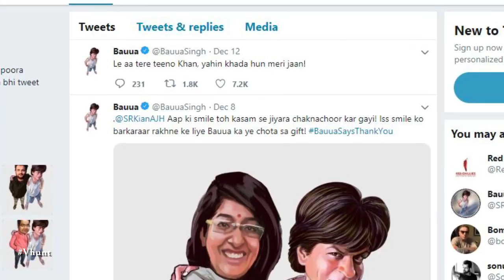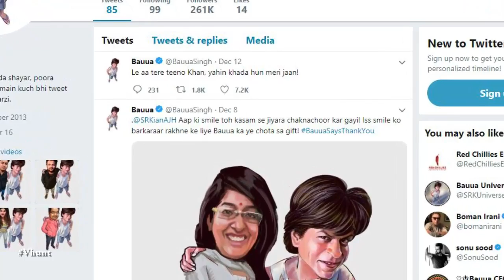Zero Hashtag On Twitter | Shahrukh Khan | Katrina Kaif | Zero Movie Special 2018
Watch Shahrukh Khan, Katrina Kaif, Anushka Sharma starrer Zero movie special video - Zero Hashtag On Twitter